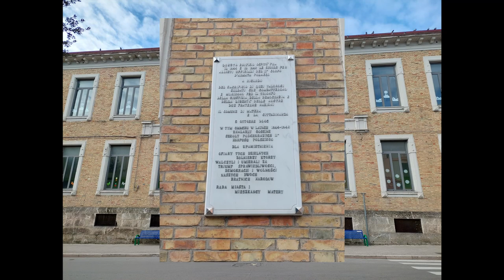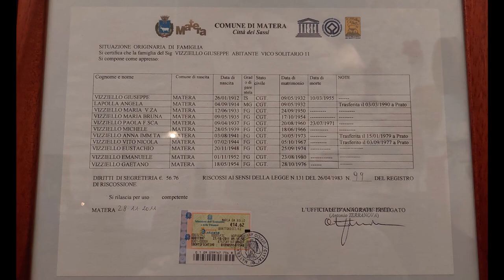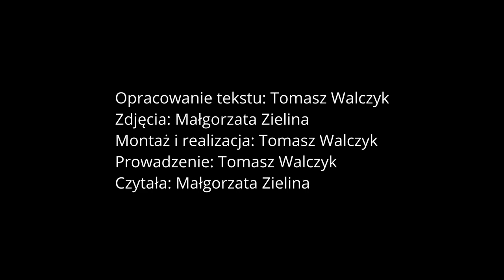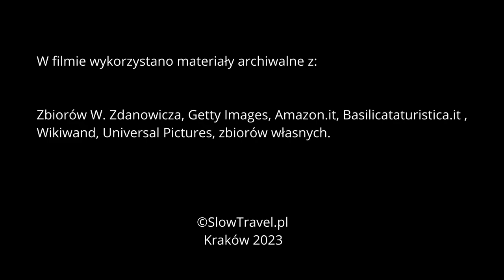MATERA (ITALIA) - Miasto w Skale w Prowincji Basilicata (UNESCO)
Włoskie miasto o wyjątkowym położeniu i wstydliwej historii współczesnej. To tam kręcono liczne filmy, w tym ostatni o Jamesie Bondzie - "Nie czas umierać", czyli "No Time to Die".

Przedstawiamy historię Sassi di Matera położone niedaleko Bari, pokazując skalne kościoły, jaskinie, w których mieszkali ludzie, korzystamy ze zdjęć historycznych. Nawiązujemy do filmów, które nakręcono w Materze.

Do Matery pojechaliśmy na krótki odpoczynek od zimowego i szarego Krakowa. Nie zabraliśmy ze sobą sprzętu do filmowania. Film został nakręcony głównie telefonem komórkowym, stąd jego jakość. Ale historia tego miejsca i jego położenie tak nas zafascynowały, że nie mogliśmy się oprzeć próbie pokazania tego tematu w odcinku specjalnym, pokazującym podróż do Włoch.

MATERA (ITALIA) - Miasto w Skale w Prowincji Basilicata (UNESCO) - to pomysł na to, gdzie pojechać na weekend i pomysł na krótki wypad.

2023 SlowTravel.pl Wszelkie Prawa Zastrzeżone